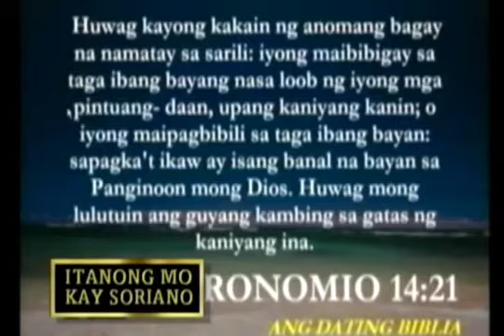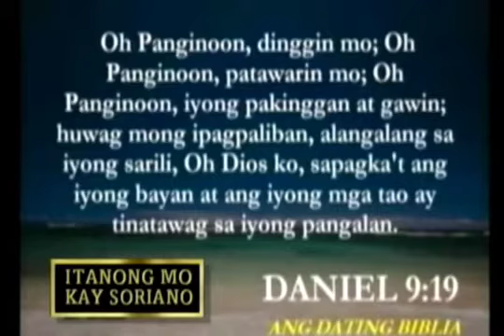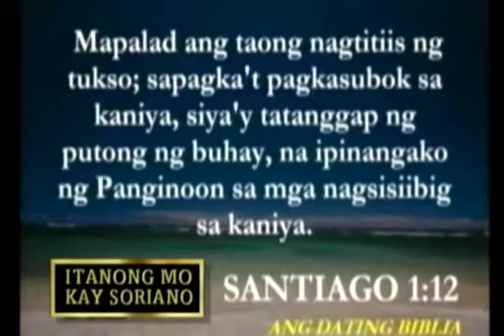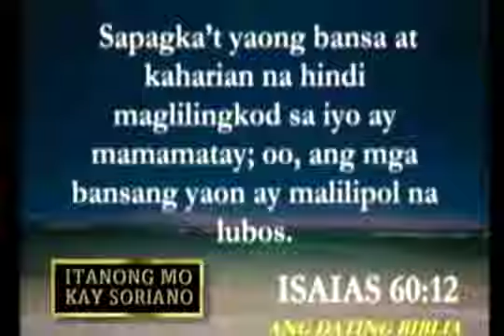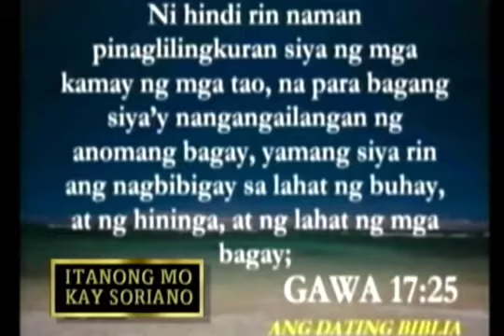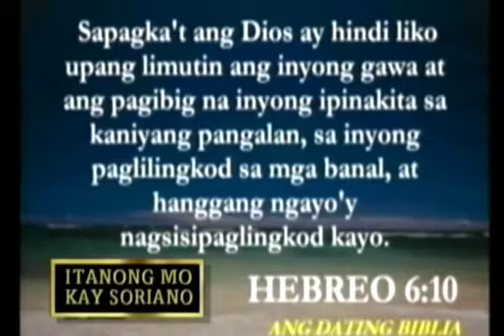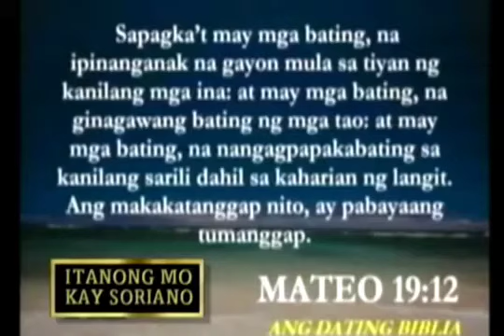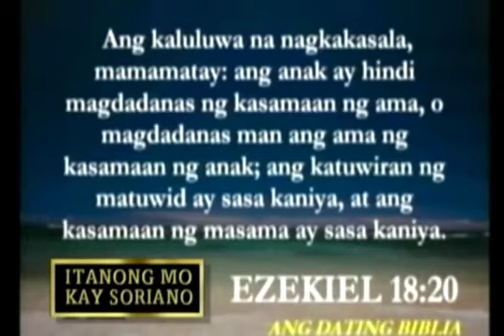Bakit nilalang ng Dios ang tao/utos po ba ang pumatay ng hayop